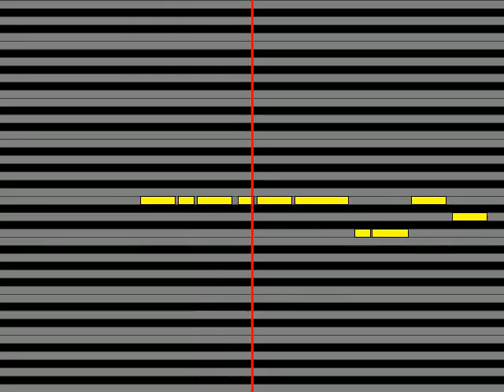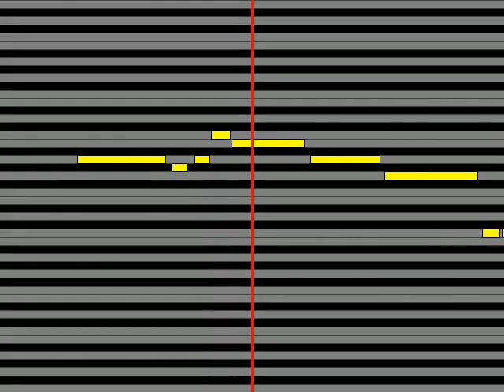【ガイドメロディ】 ニキリナWITH渡辺貞夫 地球をくすぐっチャオ!